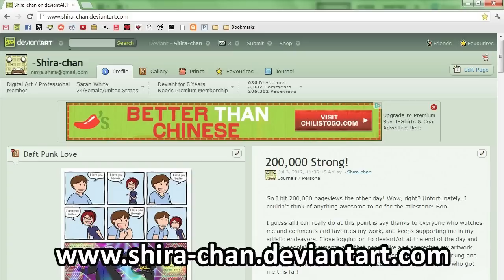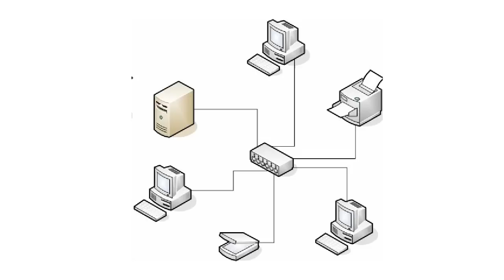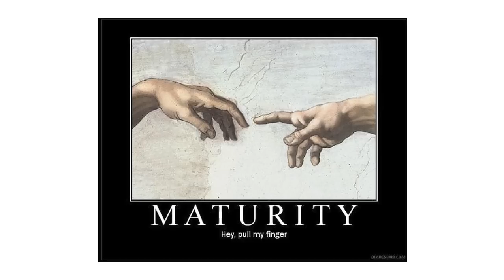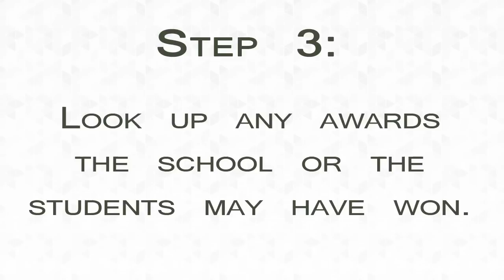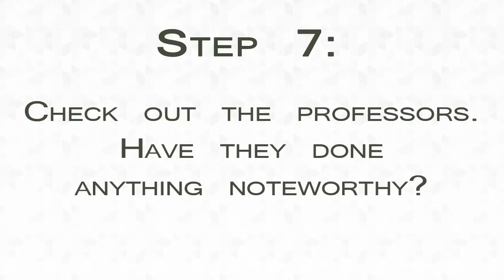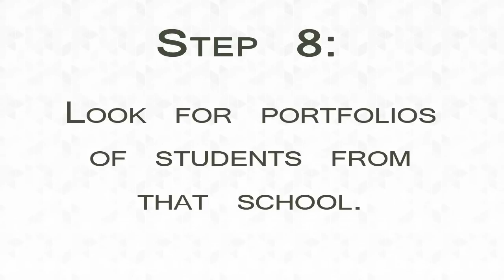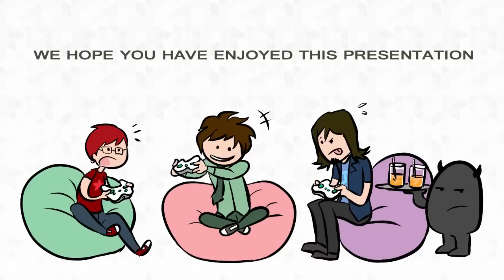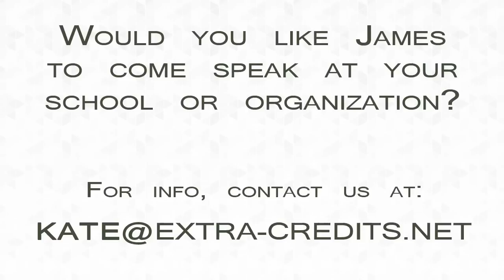On Game Schools - How to Find a Good Degree - Extra Credits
A lot of schools offer degrees in game design and related fields, but that doesn't mean they represent a high-quality education. What green flags and red flags should you be aware of as you're shopping around for a good college to attend?

Sarah is pretty rad. Check out her art and webcomic!